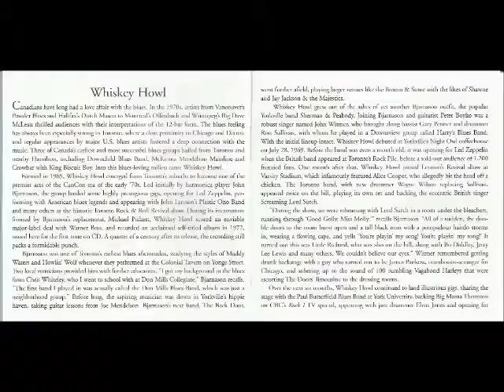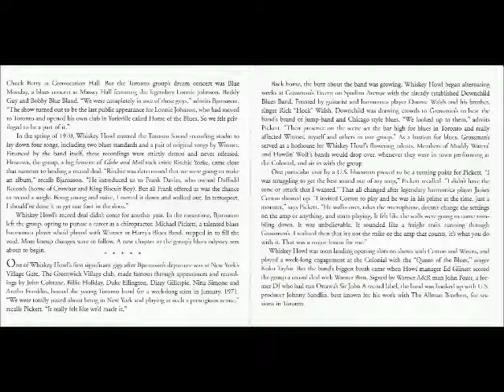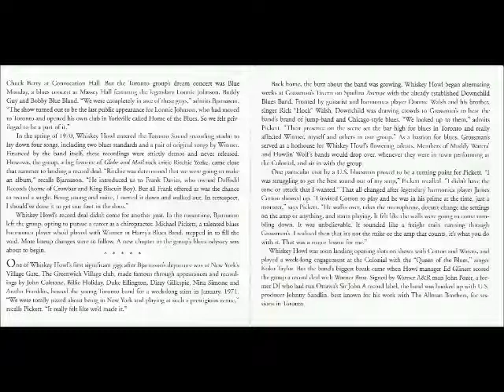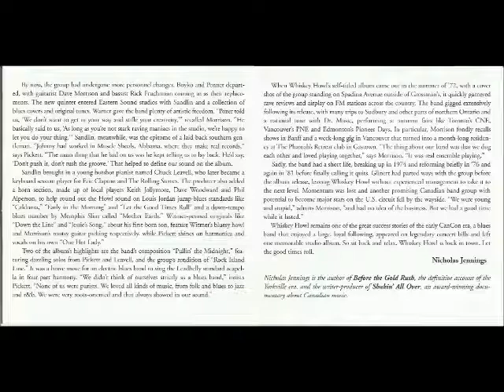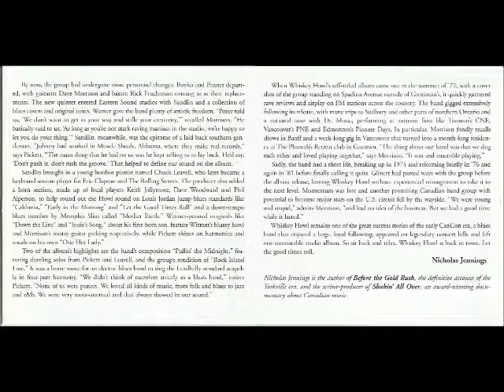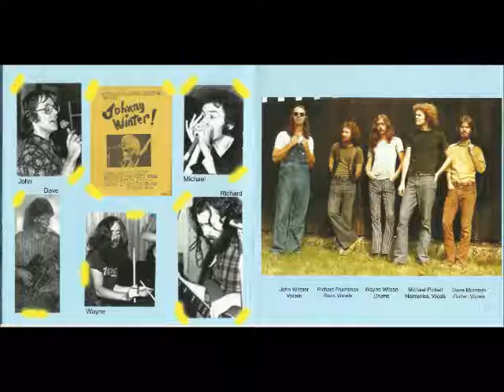WHISKEY HOWL ‎– Whiskey Howl 1972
rock blues
Temas
Caledonia 00:00
Early In The Morning  02:16
Mother Earth 06:16
Rock Island Line 11:55
Down The Line 13:40
Let The Good Times Roll 16:10
One Hot Lady 19:19
Pullin' The Midnight 22:27
I'm Not Talkin' 28:02
Jessie's Song 30:50

Formación
 John Witmer - Voz
 Michael Pickett - armónica, Voz
Richard Fruchtman - bajo, voz
David Morrison - guitarra, voz
Wayne Wilson - Batería
Con
 Chuck Leavell - Piano
 Phil Alpertson - Alto Saxo
 Woodwar de Dave - Tenor Saxo
 Keith Jollimore - saxofón  barítono